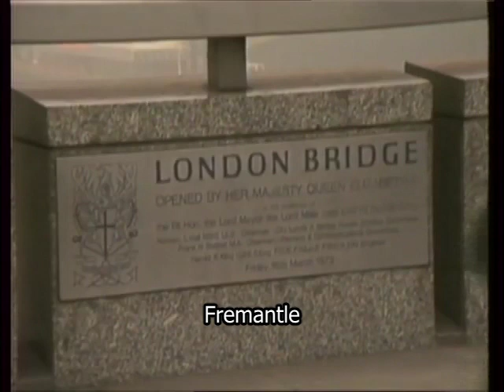1980s London | Early morning commute | City of London | Commuters | City workers | Thames news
Some specially shot clips of the early morning commute in central London.

Filmed: Late 1980s
Quote: TN-SL-110-009